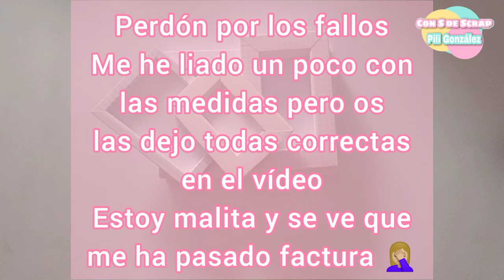Como hacer marcos de papel y adaptarlos a cualquier medida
Espero que os sirva este tutorial para hacer marcos de papel, a mi me encanta hacerlos ya que se les puede sacar mucho partido!!!